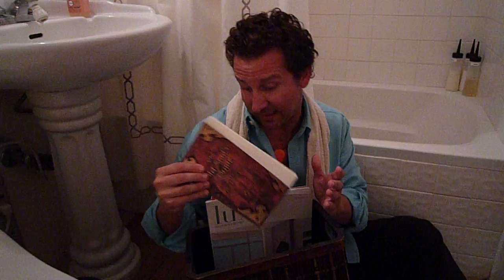How to have a sexy bathroom with Wig-Bathroom Basics 101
This is where most guys fall flat on their face.  Avoid making these mistakes, it could save you from striking out unnecessarily and could even get you morning sex if applied correctly.  For women, it's all about feeling comfortable and being taken care of.  This is what makes them stay longer.